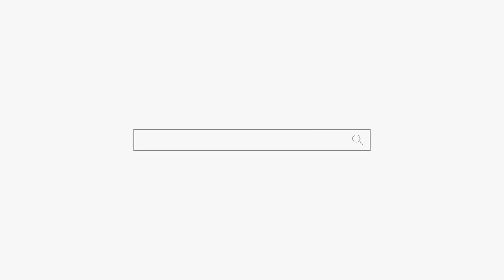얼굴이 참 이쁜 천연기념물🙎‍♀️여자 🙆모태솔로 "남자 손도 못 잡아봄ㅋㅋㅋ"용군TV 덕천암 석정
됩니다.